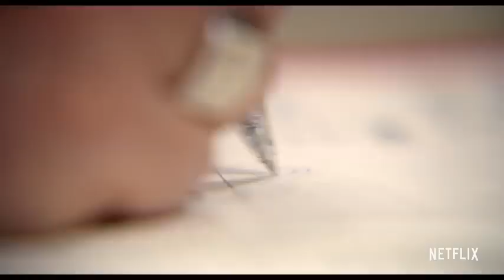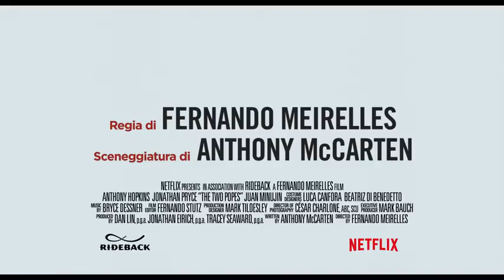I due papi - 2019 - Trailer italiano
"I due papi" è un film biografico di Fernando Meirelles. Tutte le info su